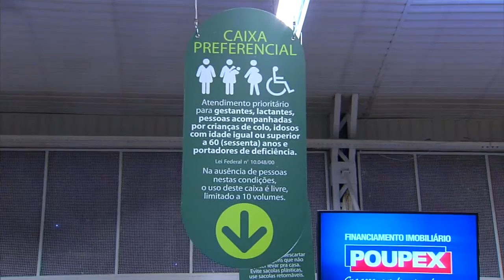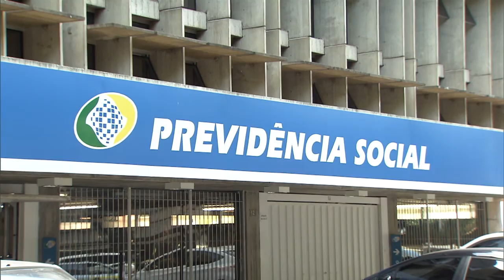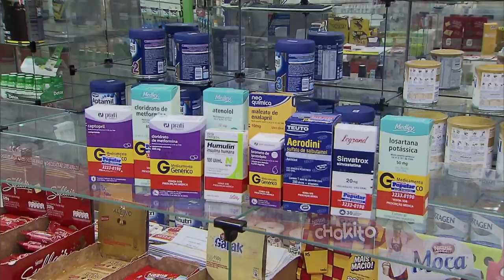Idosos já são 13% da população brasileira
NBR NOTÍCIAS - 02.10.15: Nesta quinta-feira (1º), foi comemorado o Dia Internacional da Pessoa Idosa. Brasileiros com mais de 60 anos já são cerca de 13% da população, e conquistaram importantes direitos nas últimas décadas.